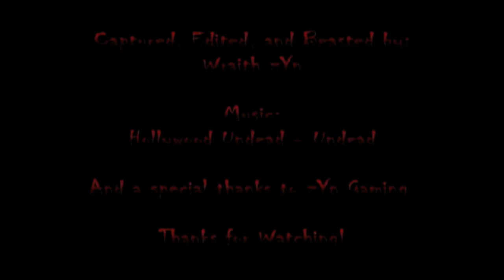Wraith zYn's GoW II Skilltage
A compilation of clips by Wraith zYn for the Gears of War 2 Film Festival
Song: "Undead" by Hollywood Undead